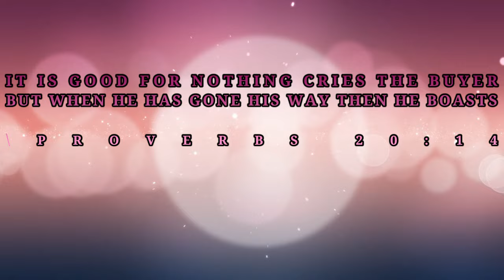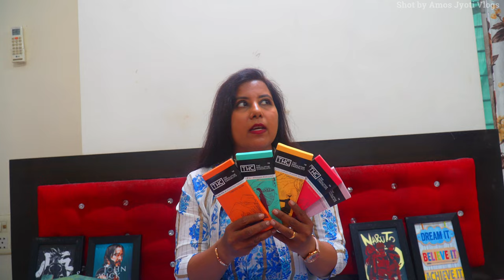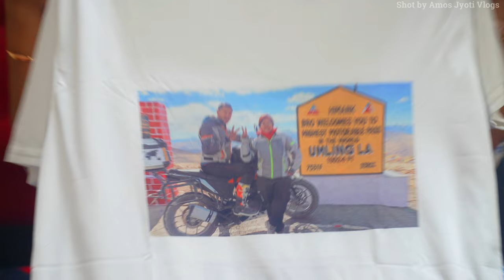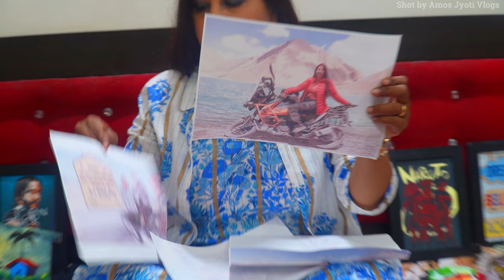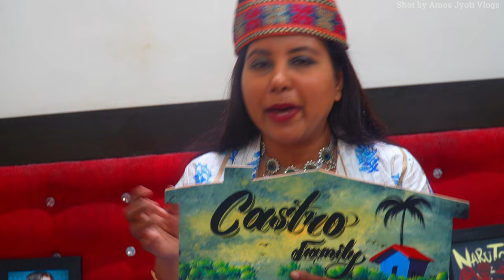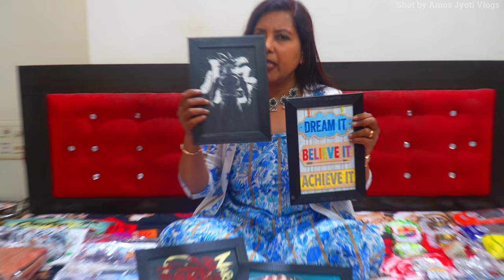LADAKH HAUL | LADAKH 2023 | LEH MARKET | MANALI MALL ROAD MARKET | GAFFAR MARKET | KAROL BAGH MARKET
PRAISE THE LORD WELCOME TO OUR CHANNEL Amos Jyoti Vlogs IN TODAY'S LEH LADAKH SERIES WE WILL SHARE HAUL 2023 FROM LEH, LADAKH, MANALI, DELHI, INDORE, NASHIK SO ENJOY HIMACHAL PRADESH AT HOME THROUGH OUR TRAVEL VLOGS

LEH LADAKH HANDMADE T-SHIRTS

LEH PASHMINA GRAND BAZAAR

NOOR COMPLEX, BASEMENT, OPP. POST OFFICE
MAIN MARKET, LEH KADAKH- 194101

(2) LADAKH SERIES

(16) SHORTS